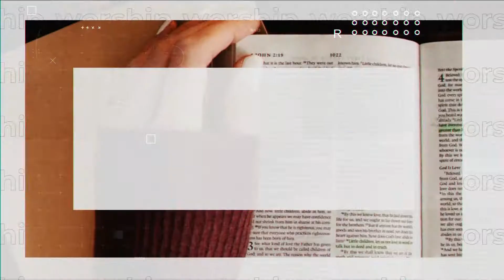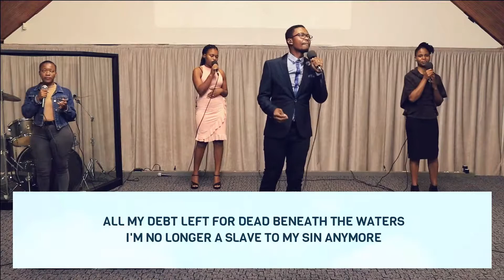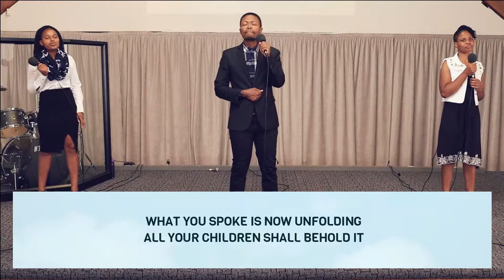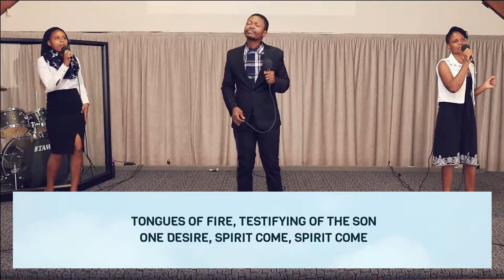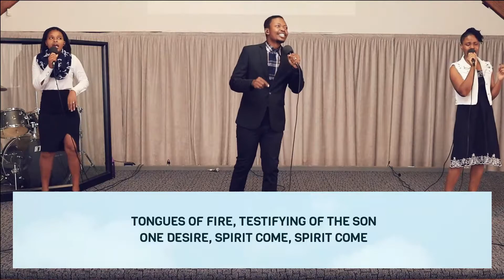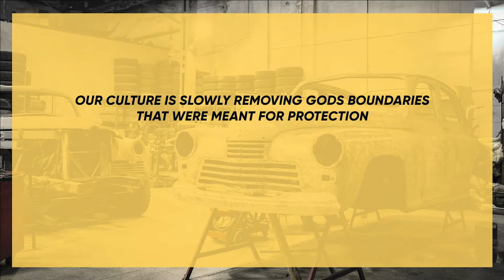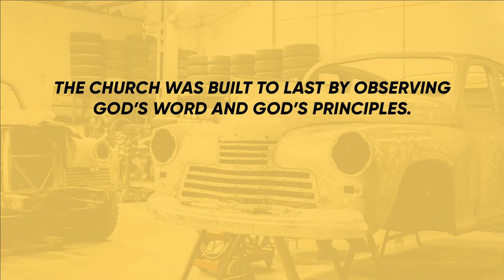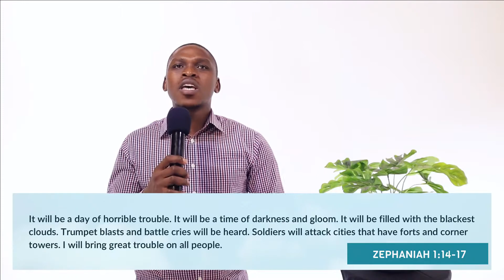GNC21 DAY 2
Silence. Holy Saturday, different from the day before, is marked by a mixture of silence, quiet anticipation, mourning, sadness, hope and lots of questions. It's a time where you have began to accept the horrible, unthinkable events of Friday. It is also a time filled with glimmers of hope. Hope that they will return again, the phone will ring, the email will arrive, they will reconsider and take you back, or perhaps he/she will, somehow turn up again. Most of life is spent in between crucifixion and resurrection. After death and before the resurrection.

If you follow this link you will be able to fill in our virtual welcome card.

SALVATION
Gave your life to Christ? Congratulations! Let us know about it.

NEED PRAYER
If you would like us to pray for a request that you have, please let us know.

We love stories of answered prayer. If you would like to encourage someone by sharing your testimony, fill in the form below.